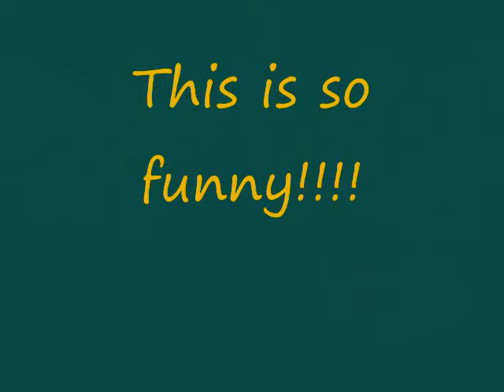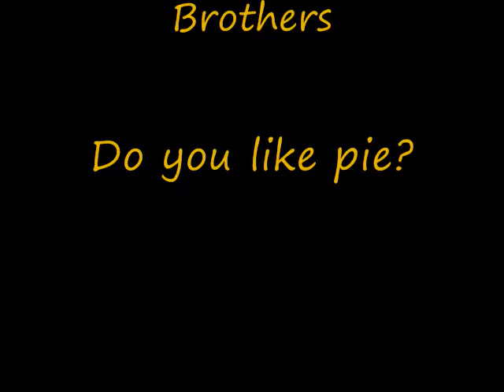The Funny Stickman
Hi! Im James and Im Luke! WE made a movie together!!! we made an website!

Ps. You can see more funny movie. and please comment there and youtube.